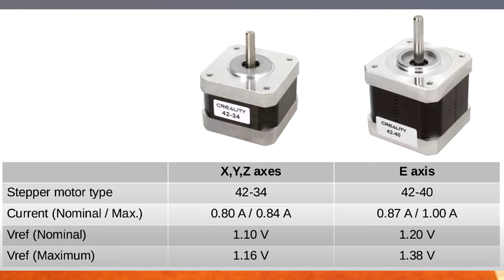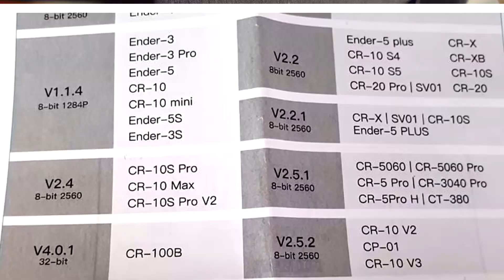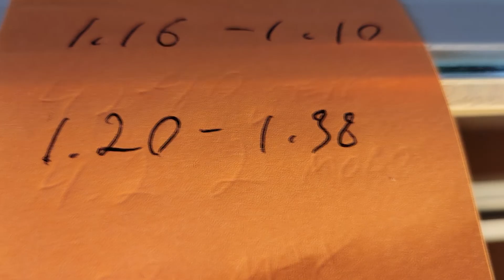Fix Ender 3 Extrusion Issues!!! Factory extruder VREF values too low!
I was about to tear my hair out... I searched every corner of the internet. All the "fixes" were regurgitated BS like "check your Bowden tube, check your spring tension, check your hotend, etc etc etc.".

I assure you, if your extruder is "clicking" or if you are having extrusion issues, you MUST check these VREF values. Don't replace your motor, hot end or driver board before doing this!

My Ender 3 PRO shipped with these VREF values way below the "recommended" values. From the factory, my extruder voltage was less than 0.9 volts! Adjust these values and then it's smooth sailing!

I hope this helps you like it did me. GOOD LUCK!